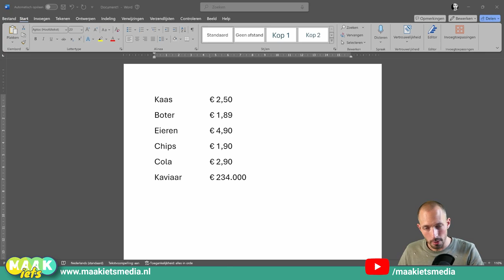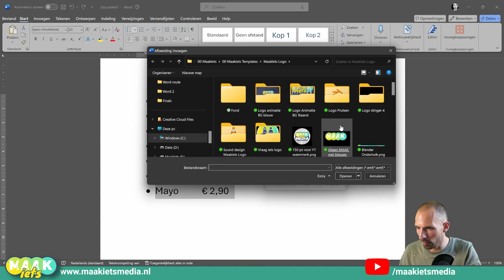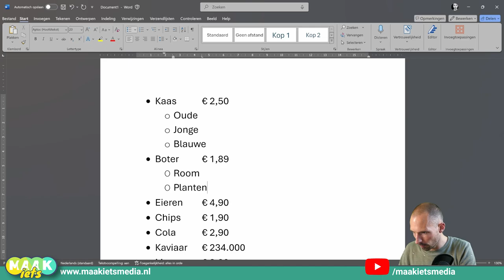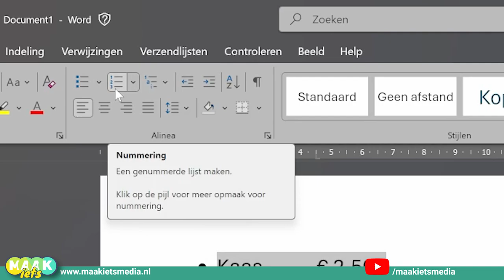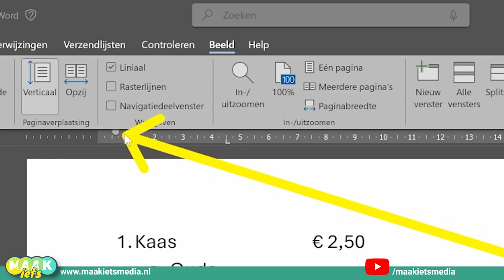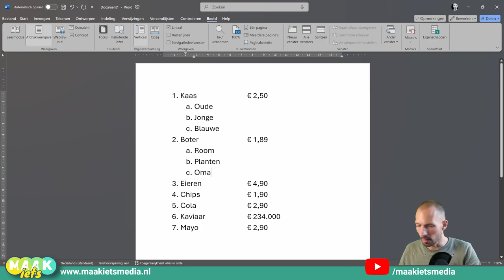Word - Opsommingstekens, maak mooie rijtjes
Punten, streepjes of cijfers, maak mooie rijtjes. Dat ziet er profie uit en is veel duidelijker. In deze video laat ik het je zien!

Word opdrachten
Nakijkmodellen
Docentenhandleiding